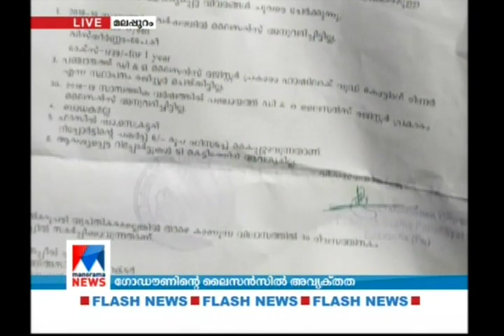ഗോഡൗണിന് ലൈസൻസില്ല, തെളിവുകൾ പുറത്ത്: ആശങ്കയുടെ മണിക്കൂറുകള്‍ ഇങ്ങനെ..​ Malappuram paint godown